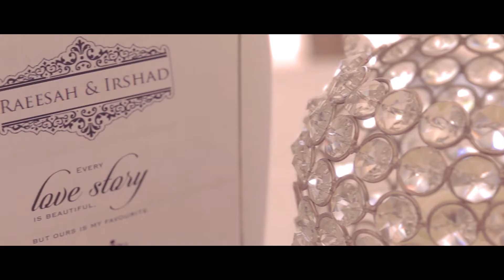Irshad & Raeesah - Wedding Trailer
Filmed at the beautiful Belvoir Castle Nottinghamshire by the team at Bobby Dylon Studios